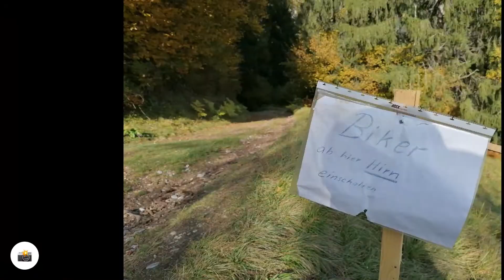2020.10.25 - Herbsttour zum Cresta- und Caumasee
Was für ein Tag, einfach traumhaft. Punkt 08:35 Uhr und wie abgemacht treffen wir uns und machen uns auf dem Weg in Richtung Flims. Das Glück war in Laax nicht ganz auf unserer Seite und so mussten wir noch einen platten Reifen flicken. Nach getaner Arbeit haben wir unsere Tourziele weiterverfolgt und sind zum Caumasee zu einem patschifigen Mittagessen. Danach sind wir weiter zu den Rocky Mountains vom Kanton Graubünden.